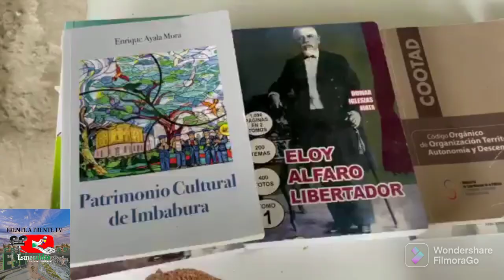TRABAJOS REALIZADO POR LA UNIDAD DE ACCION DEL MUNICIPIO DEL CANTÓN ATACAMES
Importantes la presidenta de la Unidad de Acción del Gobierno Municipal de Atacames, Elicenia Vélez de Saldarriaga, da a conocer los trabajos realizados en beneficio de los más necesitados.